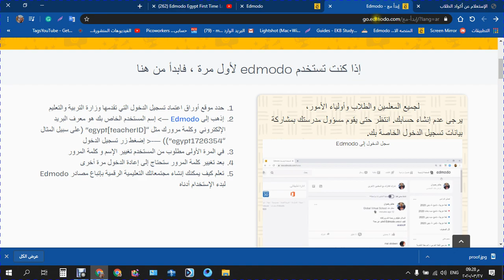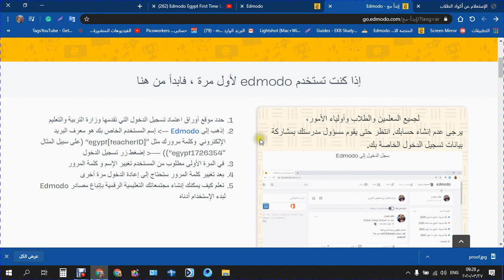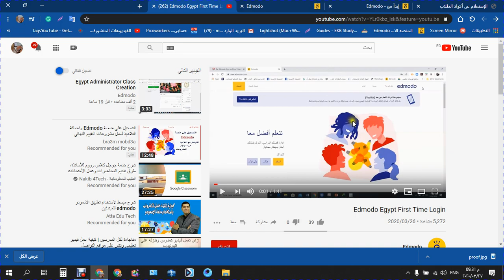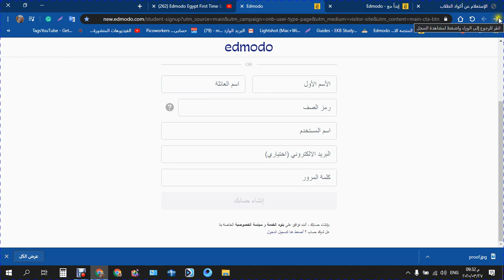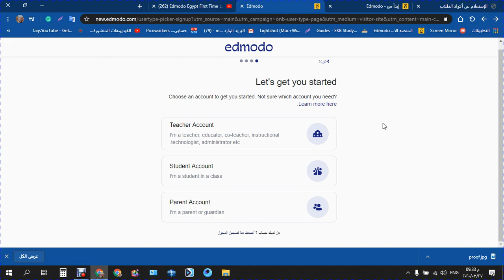هام : الإستعلام عن أكواد الطلاب لجميع المراحل على مستوى الجمهورية ؟؟؟ مجانا وفى مصر ؟؟؟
محمد_حموده_للتقنيات خاص بجمهورية مصر العربية

لو ماعرفتش تدخل للموقع اعمل تحديث للصفحه أكثر من مره وبإذن الله ستستطيع الدخول للموقع .
رابط التسجيل فى المنصة الالكترونيه ( برجاء عدم التسجيل الآن حتى يتم اعطائك رمز الصف من مدرس الفصل ):